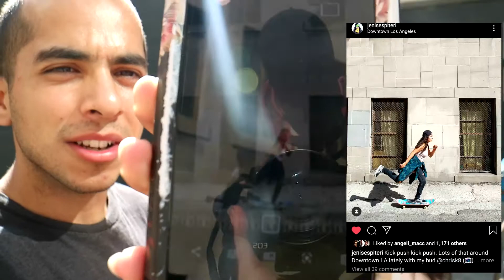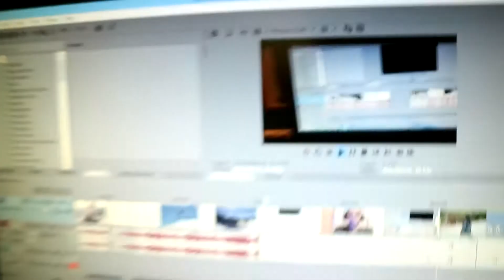SKATING WITH JENISE SPITERI !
Linked up with my friend Jenise Spiteri and showed her some skate spots around LA !

Follow Jenise on Instagram!